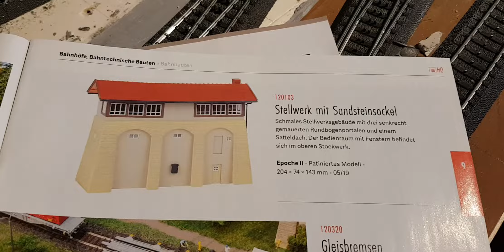Umbau zu einer Kleinanlage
Die alte Anlage Blausee wird umgebaut zu einer Kleinanlage, die noch Namenlos ist.
Die kleinanlage wird eine fiktive Nebenstrecke in der Schweiz darstellen.

Liebe Grüsse Röbi's MoBa✌🇨🇭